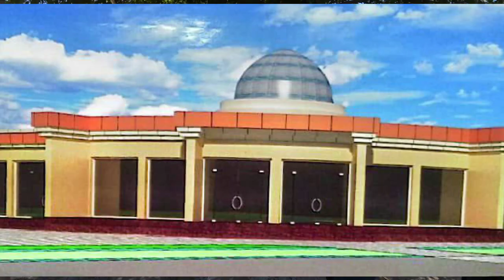OHIRGI YANGILIKLAR XORAZM VILOYATI SHOVOT TUMANI QO'SHKO'PIR MAXALLASIDA QANDAY O'ZGARISHLAR QILINDI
OHIRGI YANGILIKLAR XORAZM VILOYATI SHOVOT TUMANI QO'SHKO'PIR MAXALLASIDA QANDAY O'ZGARISHLAR QILINDI BAXTIYOR_TV YOUTUBE KANALIGA OBUNA BO'LING AZIZ DO'STLAR LAYK BOSIB VIDEO TARQALSIN AZIZ YURTDOSHLAR SHOVOT UZBEKISTON XORAZM GURLAN BAXTIYOR_TV URGANCH TOSHKENT BUXORO SAMARQAND XIVA MUROJAAT VA REKLAMA UCHUN TEL FIKRINGGIZNI QOLDIRING